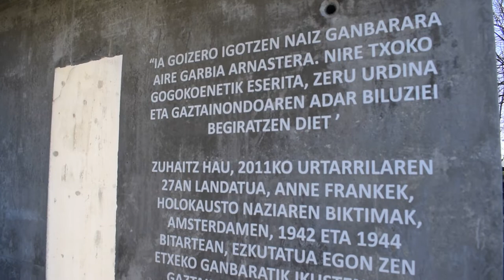Nazien kontzentrazio esparruetara eraman zituzten donostiarrak omendu dituzte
Irutxulo.hitza.eus | Donostiako Udalbatzak nazien kontzentrazio esparruetara eraman zituzten biktima donostiarrak omendu dituzte Aieteko Jauregiko lorategian. Biktimen hainbat senidek parte hartu dute, eta horietako bik hartu dute hitza. Axun Azurzak Joxe Mari Azurza Osategi aitonari familiak idatzitako gutuna irakurri du.